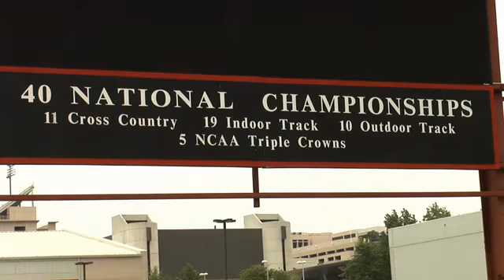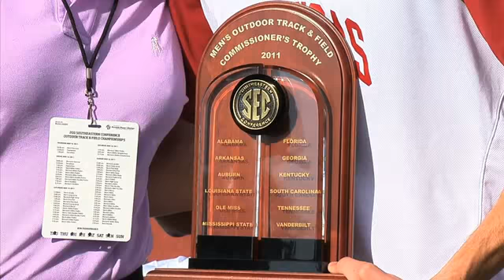Dorian Ulrey Wins SEC Commissioners Trophy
Ulrey finished his storied SEC career by finishing 1st in the 800m and 1,500m, then his 4th place finish in the 5,000 gathered him the most individual points winning him the SEC Commissioner's Trophy.